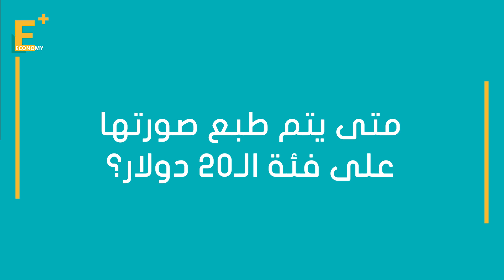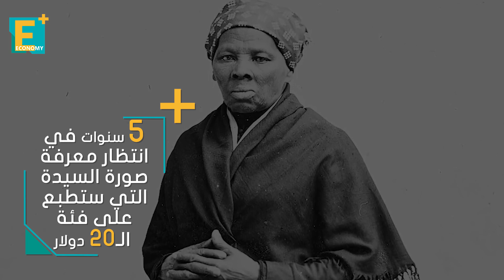هارييت توبمان.... من العبودية لوضع صورتها على الدولار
أعادت إدارة الرئيس الأمريكي جو بايدن إحياء خطة لوضع صورة هارييت توبمان على فئة الـ20 دولار لتعد أول سيدة يتم طباعة صورتها على الدولار، فمن هي توبمان، وماذا قدمت حتى تخلد ذكراها على فئة الـ20 دولار بدلا من الرئيس السابع للبلاد أندرو جاكسون؟

إيكونومي بلس